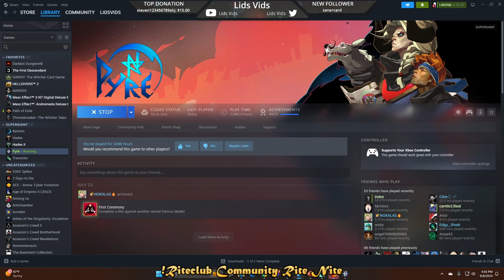PYRE MULTIPLAYER COMMUNITY RITE NITE (September 8, 2024)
Every Sunday at 3:30 PM US Eastern Time I host Pyre Community Rite Nite - a day when people from around the world play multiplayer Pyre together. Participants include friendly people from the Rite Club discord group and I stream the event and gather requests from viewers on Twitch You're welcome to join!